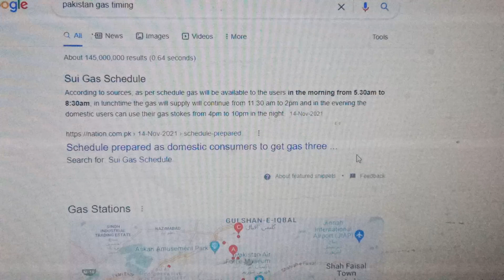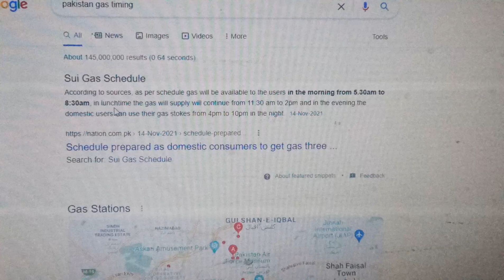Sui Gas Timing in Pakistan 11:30 PM to 7:00 AM | Informative Video for Pakistani Subscribers